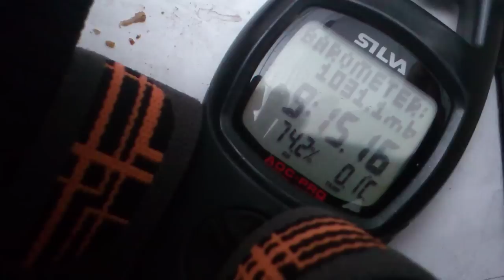My Conservatory and "unfounded" concerns! I'm ok:)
During the night here I did get a few doubts.
But Yoda's Therapy session may help and explain plus the links above.
I'm a bit unique, to say the least ;-)
Please enjoy my exploits :-)